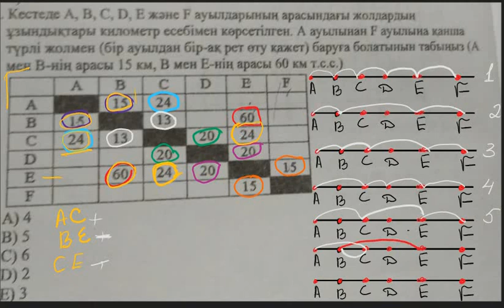Математикалық сауаттылық, тест, ҰБТ.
Кестеде A, B, C, D, E және F ауылдарының арасындағы жолдардың ұзындықтары километр есебімен көрсетілген.